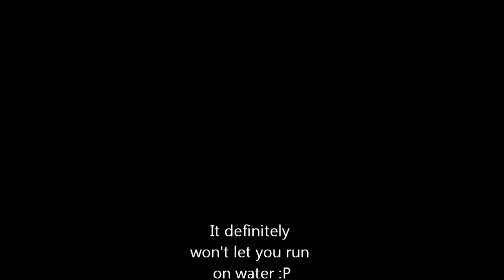Run On Water Fail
Just checking that I still can't do this!